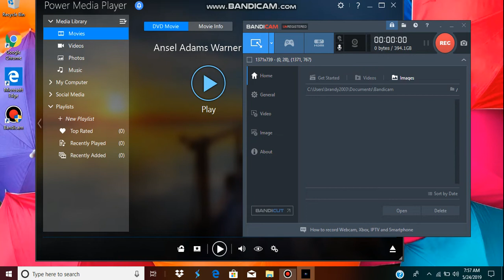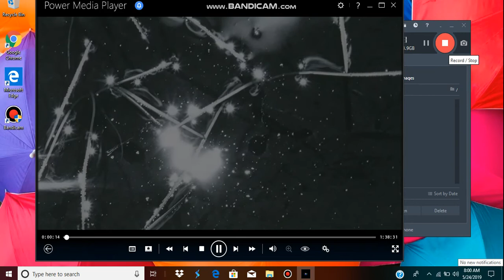Opening To Ansel Adams 2003 DVD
Here's The Opening To Ansel Adams 2003 DVD
1 FBI Warning Screen
2 2002 Warner Home Video Logo With An AOL Time Warner Byline
3 PBS DVD Logo
4 DVD Menu
5 American Experience Intro 2000-Present
6 Funding Credits
7 Start The Program